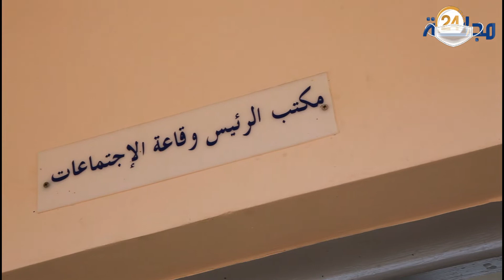تصريح العربي الشريعي بخصوص لقاء تواصلي لتشخيص الوضع الفلاحي بين المنتخبين وممثلي الفلاحة بسطات